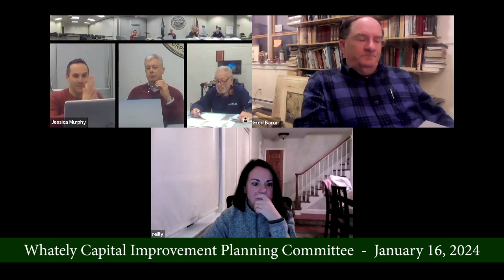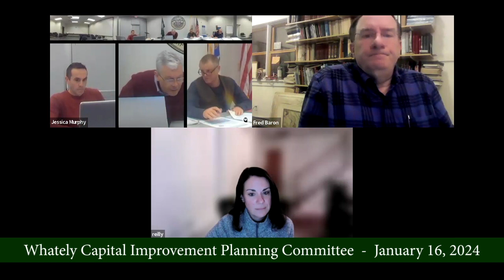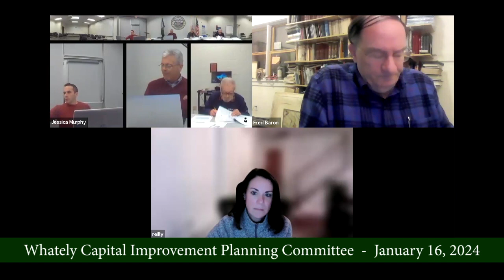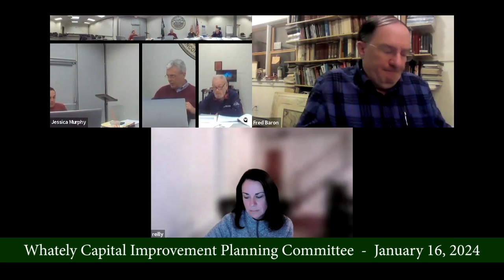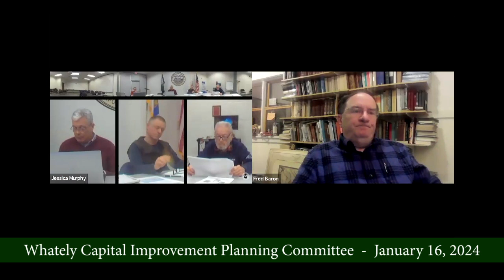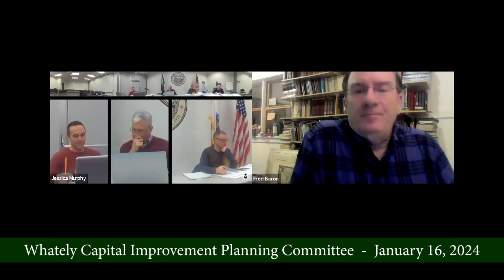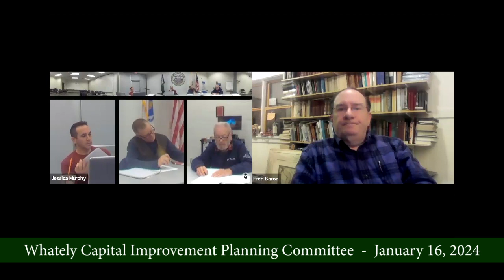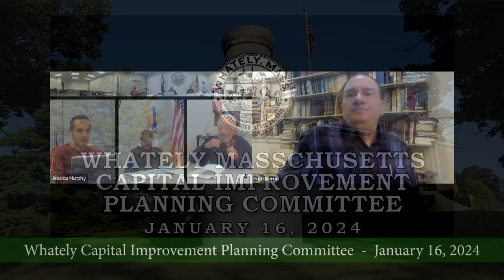Whately Capital Improvement Planning Committee - January 16, 2024